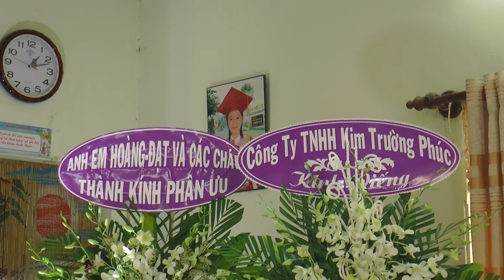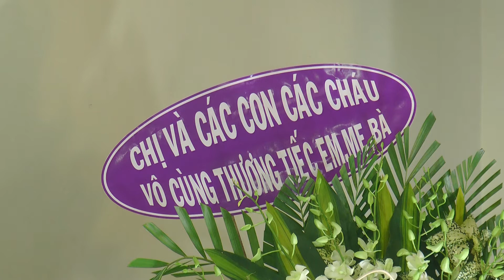SỰ SỐNG NÀY CHỈ THAY ĐỔI MÀ KHÔNG MẤT ĐI - DO. BAN KIM NHẠC - GX. HÀ NỘI - BIỂU DIỄN